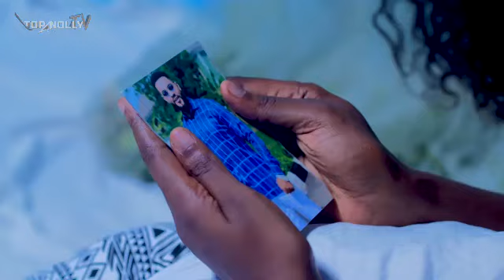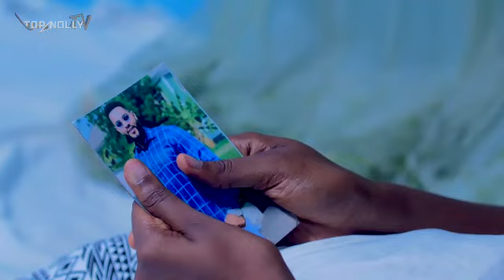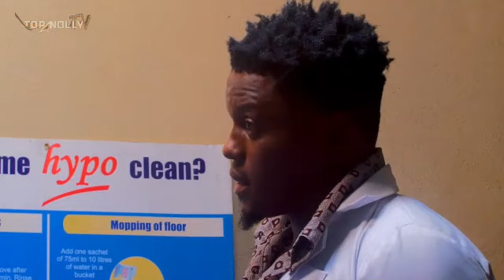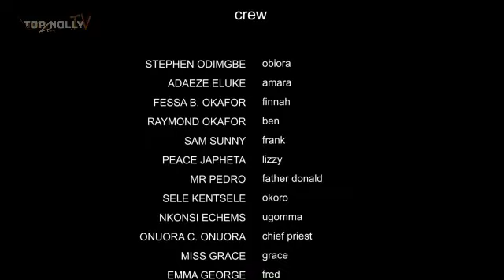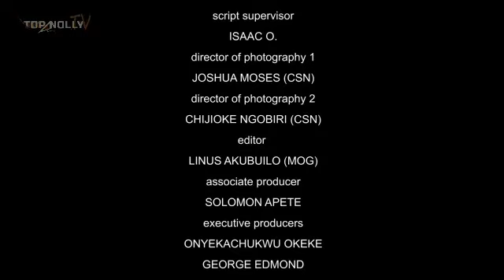BEYOND BELIEVE (STEPHEN ODIMGBE 2023 Just Released Movie)-Nollywood Movies-2023Latest Full Movies